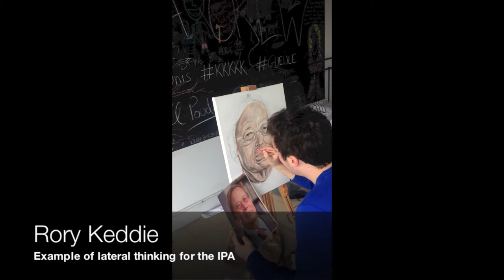Example of lateral thinking ability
Video to demonstrate my creative capability to the IPA